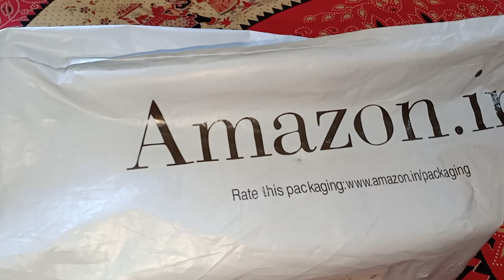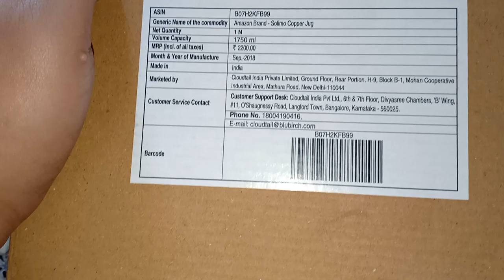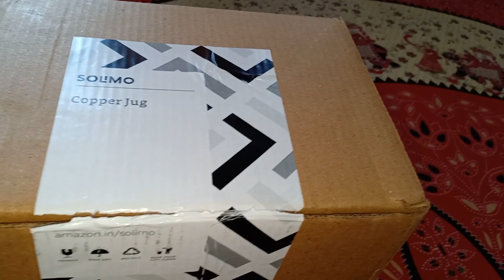100% pure copper jug for storing water by okaro photography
100% pure copper jug for storing water by okaro photography
Amazon branding pure copper jug
100% copper